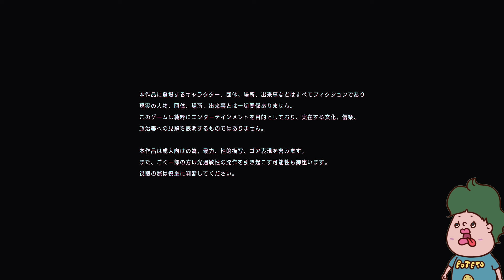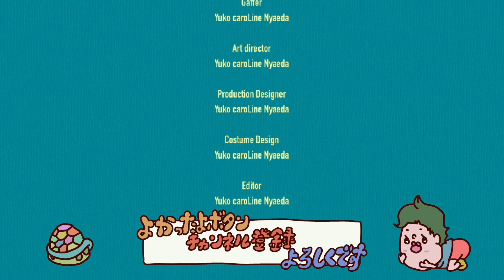人間を使い捨てる「寄生獣」ゲームが最高に狂気『野狗子: Slitterhead』#1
野狗子プレイリスト

猥雑さを色濃く残す街「九龍 -Kowlong-」を舞台に、記憶と肉体を失った「憑鬼」となって、
人間に擬態する怪物「野狗子」殲滅に奔走するバトルアクションアドベンチャー。
極彩色のネオン街をさまよい、協力者となる人間、「稀少体」を見つけ出し、
危険な組織への潜入と追跡、そして「血の力」を駆使したバトルを繰り広げ、
自身と野狗子出現の謎を追うサスペンスドラマが展開されていく。